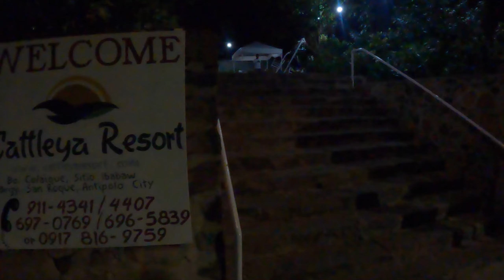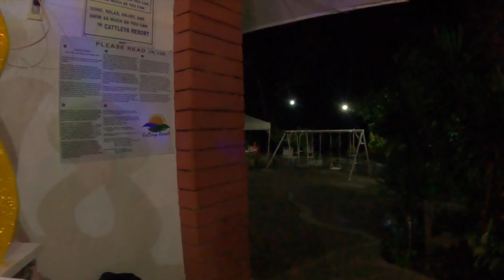Cattleya Resort Antipolo | Pool 1 Corazon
Virtual tour of Cattleya Resort Pool 1-Corazon, Dane's  18th birthday celebration.